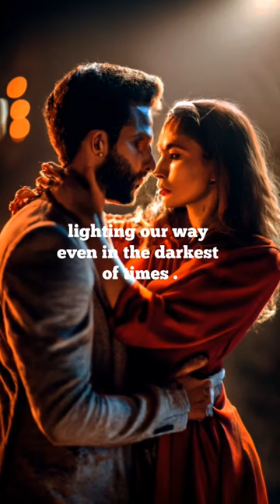Compass guide US ❤️